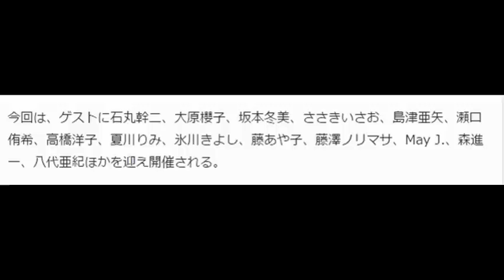大原櫻子、ツイキャスも人気爆発！「恋仲」最終回を迎えた大原櫻子、NHK歌謡チャリティーコンサート出演決定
ツイキャスも人気爆発！「恋仲」最終回を迎えた大原櫻子、NHK歌謡チャリティーコンサート出演決定

昨日、出演した月9ドラマ「恋仲」が大好評のまま幕を下ろし、放送時間内に敢行したツイキャスも閲覧者が殺到。一時繋がりにくくなるほどの人気ぶりを見せた大原櫻子。

そんな彼女が、10月2日(金)に群馬県前橋市ベイシア文化ホール(群馬県民会館)にて行われる「NHK歌謡チャリティーコンサート」の収録に参加することが決定した。この放送予定日は、11月3日（火・祝）NHK総合 19:30～20:43となっている。

NHKとNHK厚生文化事業団で実施されている「歌謡チャリティーコンサート」。平成2年から全国各地で開催しており、集まった収益金は障害者や高齢者の福祉のために役立てられている。企画趣旨に賛同した歌謡界のトップ歌手が、オーケストラの演奏をバックに名曲の数々を熱唱。

今回は、ゲストに石丸幹二、大原櫻子、坂本冬美、ささきいさお、島津亜矢、瀬口侑希、高橋洋子、夏川りみ、氷川きよし、藤あや子、藤澤ノリマサ、May J.、森進一、八代亜紀ほかを迎え開催される。

NHK歌謡チャリティーコンサートに出演が決定した大原櫻子